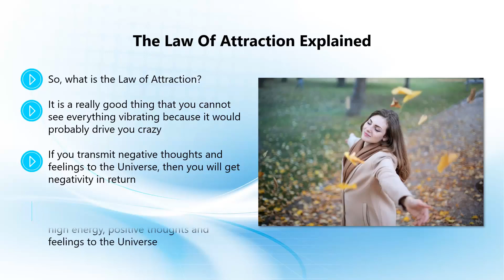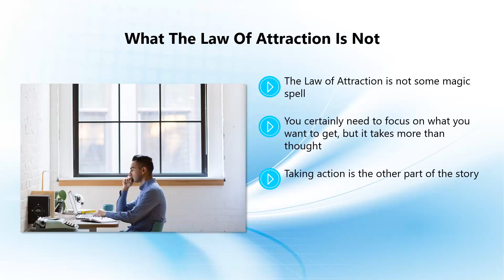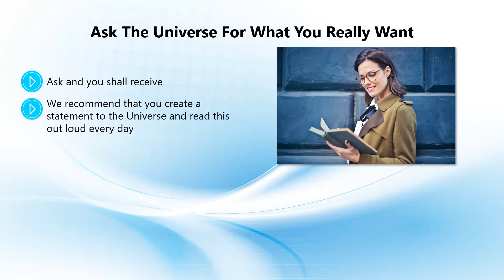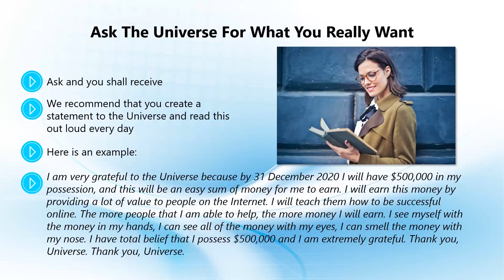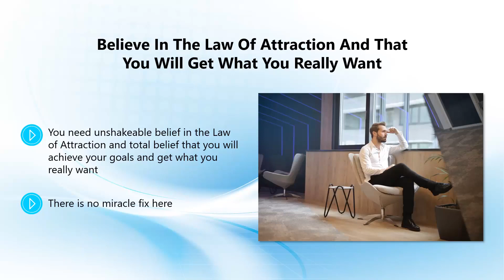Chapter 6 Get What You Really Want free courses 💯% free courses and Guide steps By Steps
official video video music video motivational video for students best motivational video horse videos motivational video motivational video for success in life viral video comedy videos official music video best kids videos epic video video to help you sleep funny video crazy video theres really a wolf kids videos what did the big three want? whats it like to be an architect peanut butter jelly horses peanut butter and jelly avant garde jelly